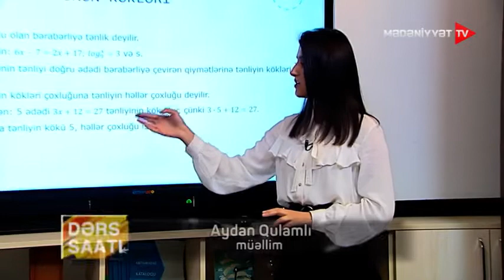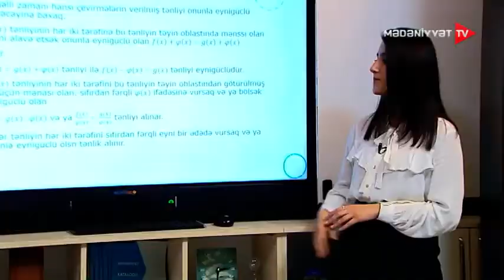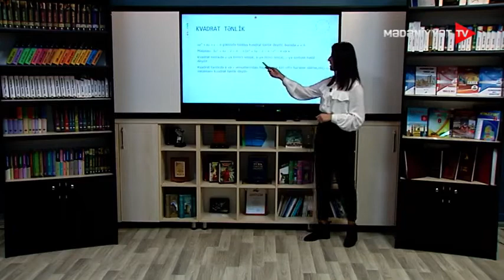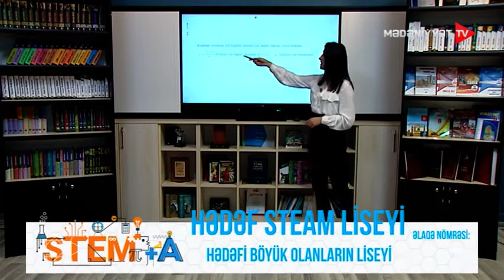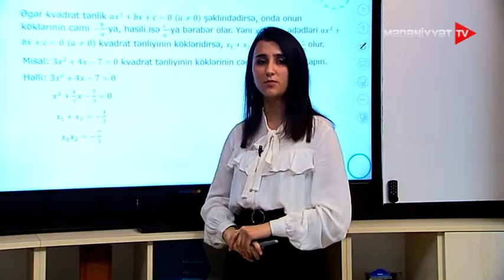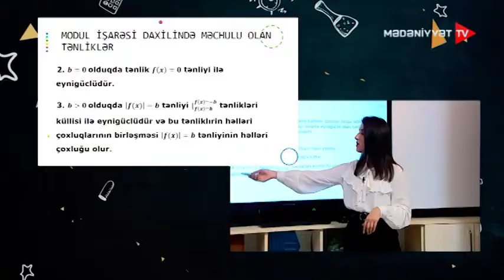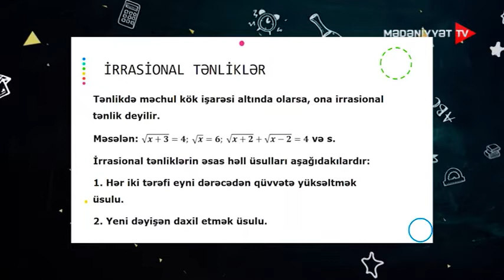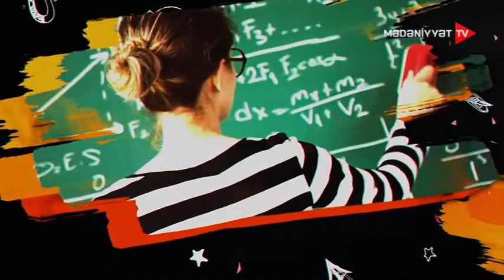14 Riyaziyyat Bir dəyişənli tənliklər